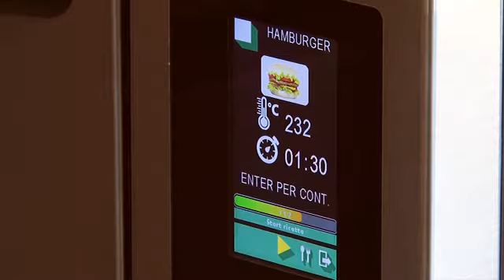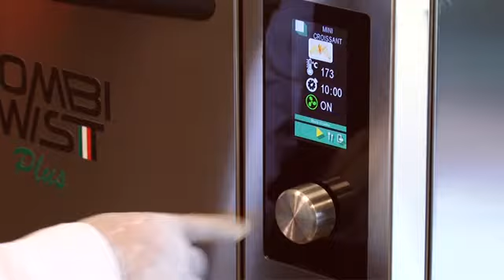COMBI TWIST PLUS - Unique and Essential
UNIQUE AND ESSENTIAL FROM CROISSANT TO FINGER FOOD

The combination of an infrared heating element and a special air convection system, in connection with a patented basket shaking process, allows you to cook everything with no need to add fats.

You can prepare Croissant, Pizza, Sandwiches, Lasagne, Finger food, Chips and whatever your imagination allows you to create.

THE ONLY ONE WITH A PATENTED SYSTEM FOR FRYING WITHOUT OIL.